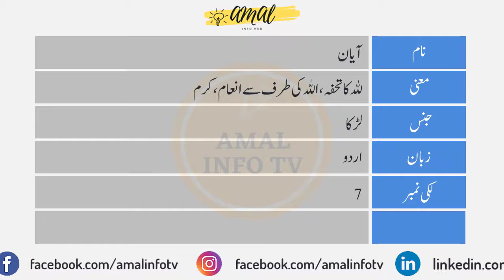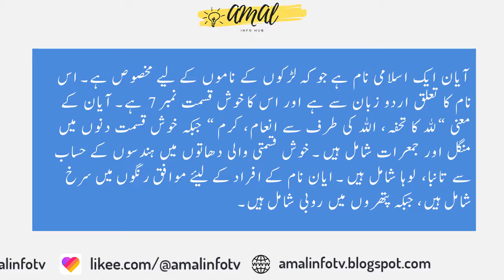Ayan Name Meaning in Urdu | Ayan Naam Ka Matlab | Ayan Naam Ke Mayne | ایان | Amal Info TV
Ayan (ایان) is a Muslim Boy Name. The Ayan Name Meaning in Urdu is "خدا کا تحفہ". Ayan name is Arabic originated and the Lucky Number is Seven (7) which is related/connected with Islamic Name Ayan. Also find other important details about Ayan Naam in this Video Like Color; Compatible Stone & Metals; Religion; Language; and Many More..!!

👉 Detail: In this video you will find all kind of details about ayan name in urdu language. So, You must watch this video if you have questions in your mind about ayan naam, ayan name meaning, ayan meaning, ayan naam ke mayne, ayan naam ka matlab, ayan name whatsapp status or if you have any other query so you can ask in the comments section. Thank You.